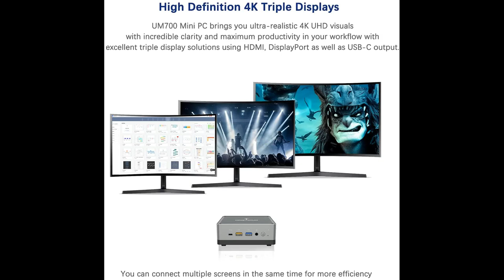UM700 Mini PC AMD Ryzen 7 3750H Desktop Computer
about this item for more information plz click here thanks